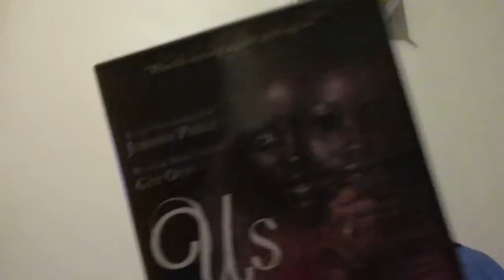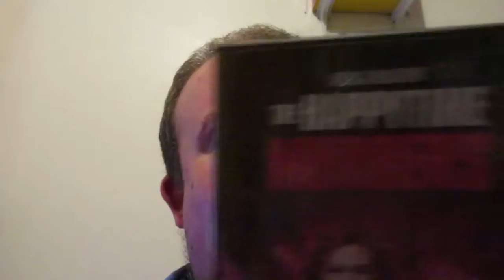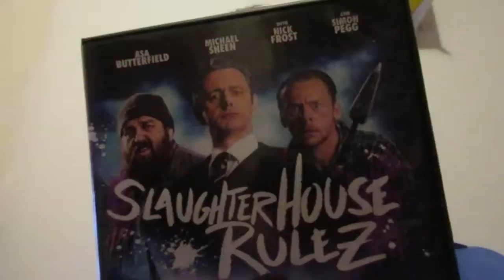June 2019 Pickups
Not too much this time. Video # 3,417